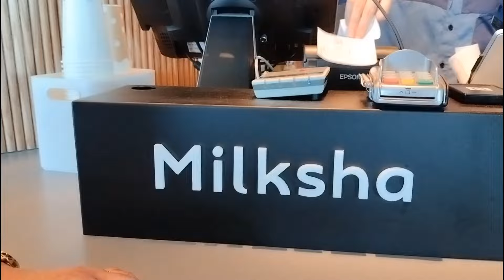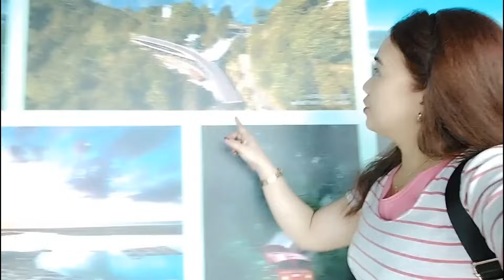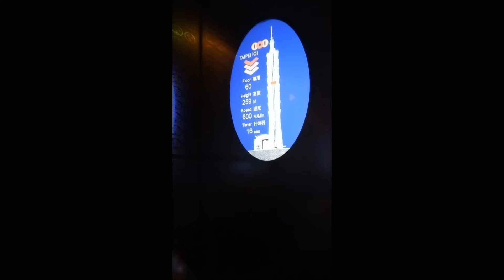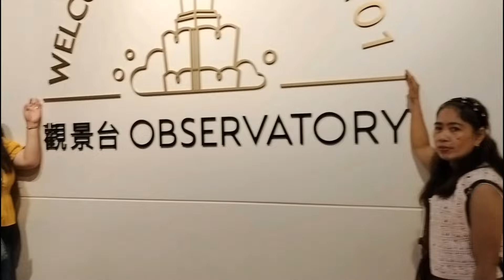Part 2 our tour @ 101 Tower Taipei, Taiwan